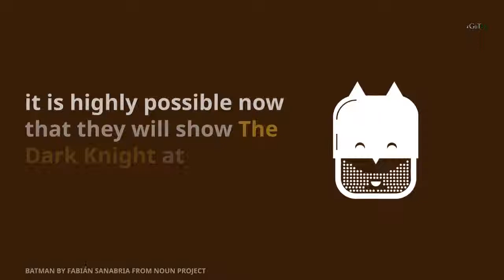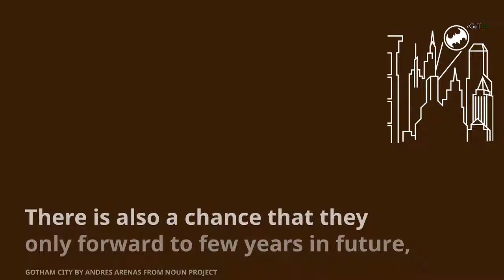Gotham Season 5 Might Fast-Forward Few Years For Batman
When Bruce killed Ra's Al Ghul again, his last words encouraged him to become the one the city needs.

He specifically mentioned "The Dark Knight".

Before Gotham's final season ends, it is highly possible now that they will show The Dark Knight at least once.